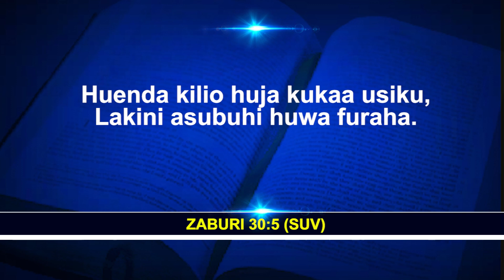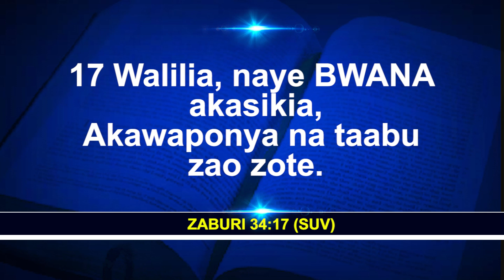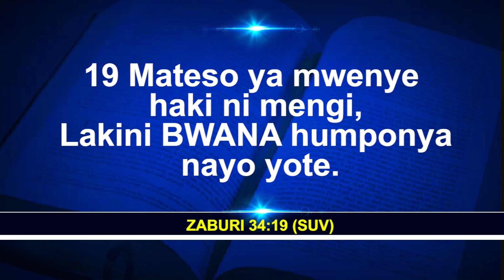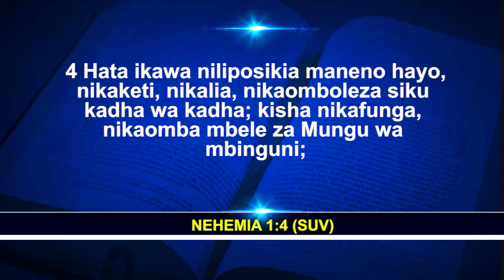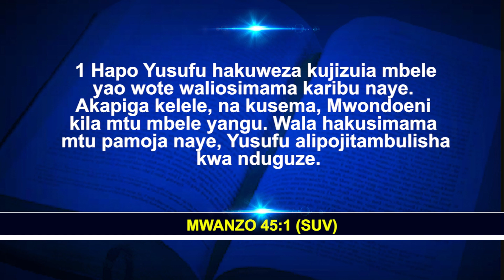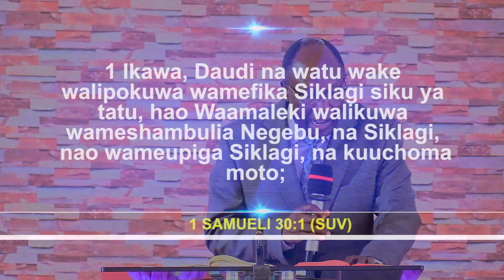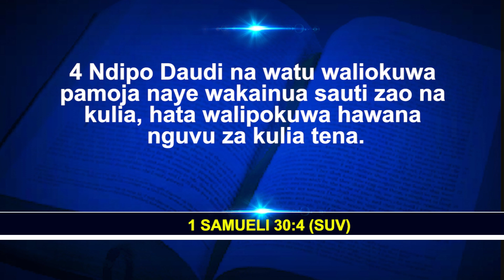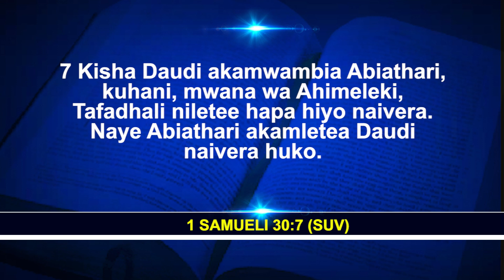Cry Out To The Lord With Your Voice | Archbishop Dr. Charles Marita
Cry out to the Lord with your voice. Get more faith and get inspired by these wonderful teachings from Archbishop Dr. Charles Marita.